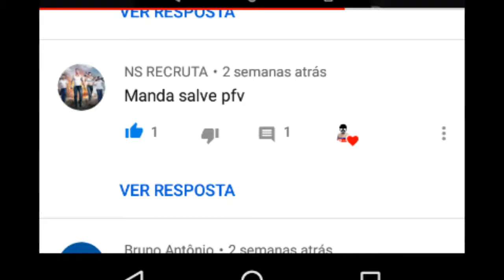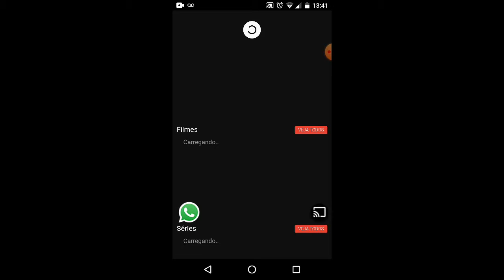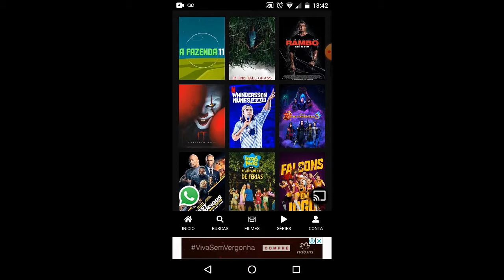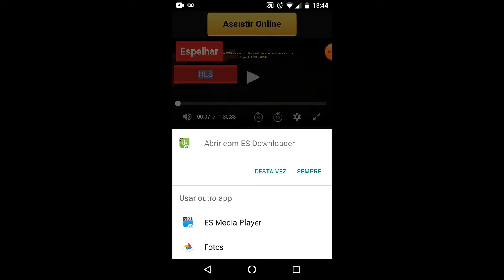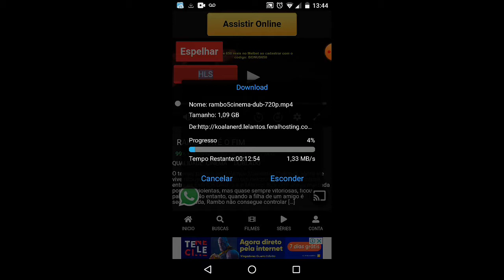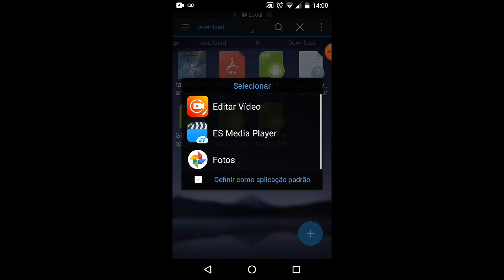Como baixar filme e séries do aplicativo Netfilmesapp para assistir offline